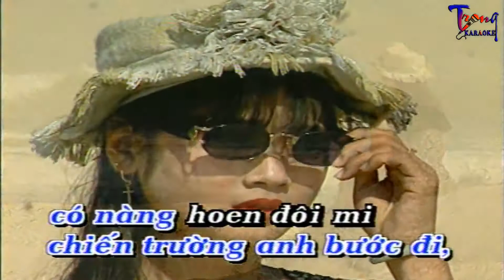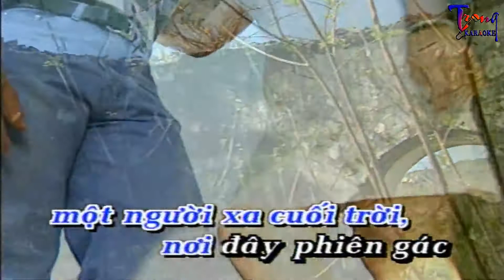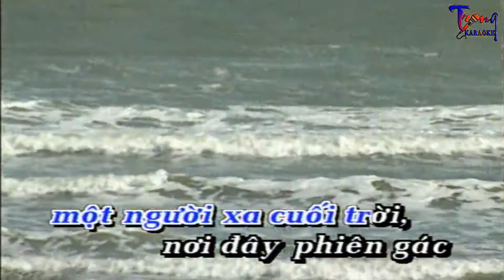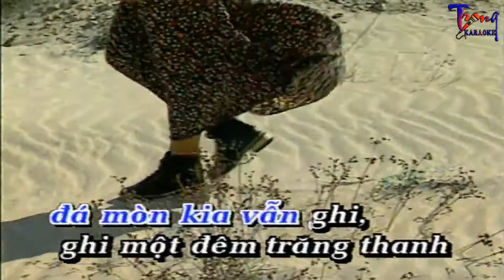0949-Con Đường Xưa Em Đi-Trường Vũ Karaoke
9 Nội dung có trong video sẽ không tránh khỏi sai sót hoặc vi phạm bản quyền, ... Mong quý vị thông cảm và thông báo trực tiếp với Admin qua hotline ☎ Phone - Zalo:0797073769, để chúng tôi kịp thời gỡ xuống và không làm ảnh hưởng đến tác phẩm của quý vị!
-con duong xua em di Karaoke
-Karaoke con duong xua em di